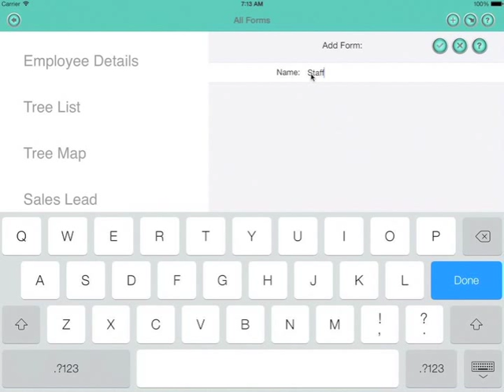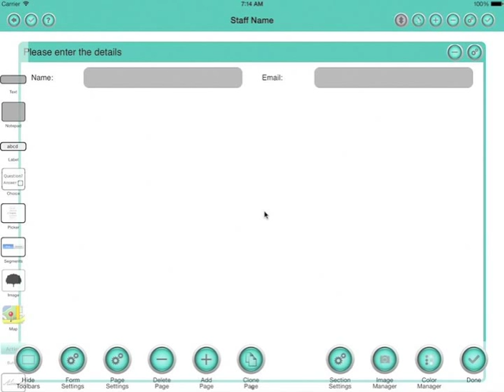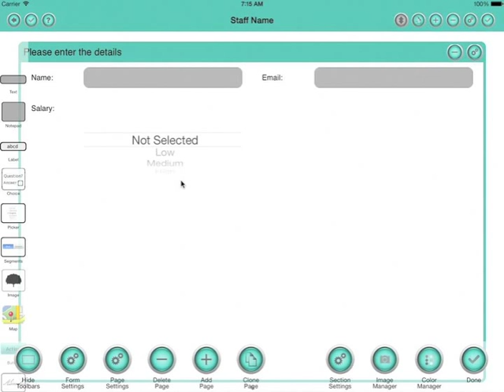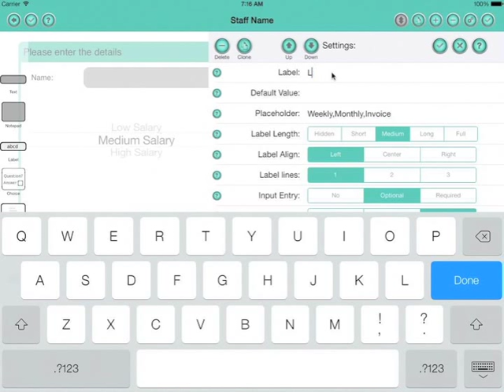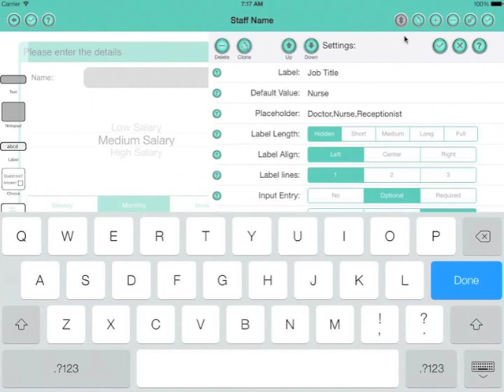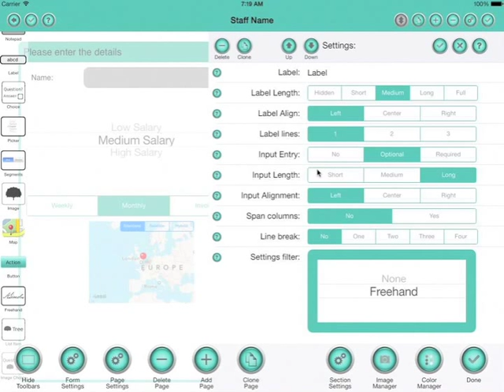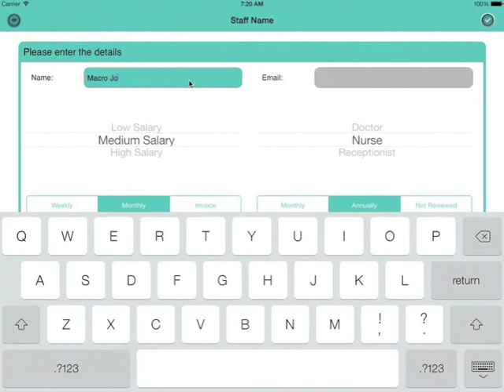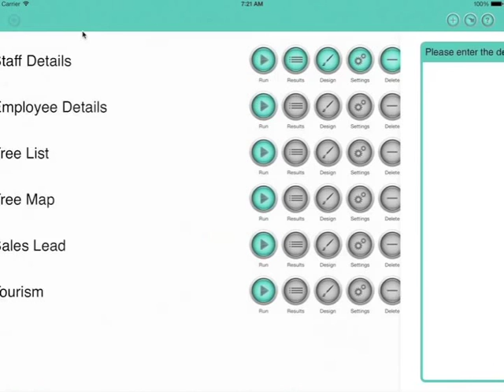iPad Form Maker - Create your own native iOS forms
Make your own creative and powerful native iOS forms. Its quick and easy with Form Maker !

Brilliant for tradeshows, exhibitions, presentations and data entry

Include text boxes, notepads, labels, check boxes, images, maps, pickers, segmented controls, buttons, dates, lists and web pages. You can even take photos and add a signature or freehand text.

No need to connect to a Mac or PC, everything takes place on the device

Design your forms using the intuitive and easy to use Form Designer. No programming required. No subscriptions.

Form Maker generates native iOS multi-page forms on the fly, with all the smooth transitions and beauty you have come to expect. No clunky HTML5 is used.

Forms created on one device can be copied to as many other devices as you like providing the app is installed. You can even copy forms between iPads, iPhones and iPods. Adjustment is automatic.

You can create your forms with attractive backgrounds, add your own background image or logo, and even set up your own color schemes too.

Forms can have as many pages as you like, the standard sweep gesture can be used to move between pages.

Pages automatically adjust when changing between portrait and landscape, and between iPad and iPhone.

You can add web pages to the forms too, making it easy to include your own website, reference websites or video.

Data captured on your forms can be easily exported in text or CSV format for use in other applications.